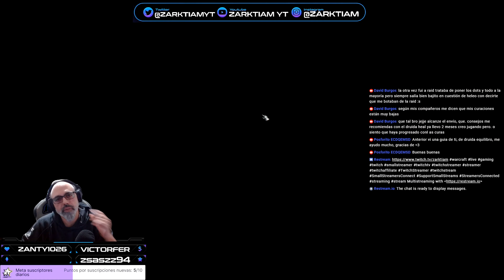🐉✅DRAGONFLIGHT | PARCHE 10.2 | AMIRDRASSIL | ARDERON 3 BOSS LFG Y CHARLANDO EN DIRECTO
¿QUIERES JUGAR CONMIGO? AGREGAME A BATTELTAG
EU-Zul´jin
RECLUTA A UN AMIGO

Zarktiam#2895